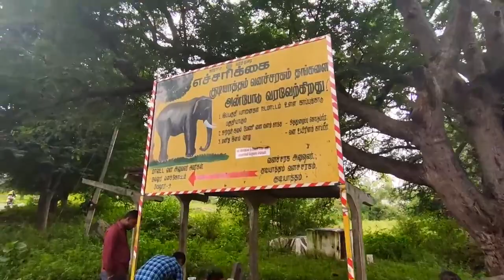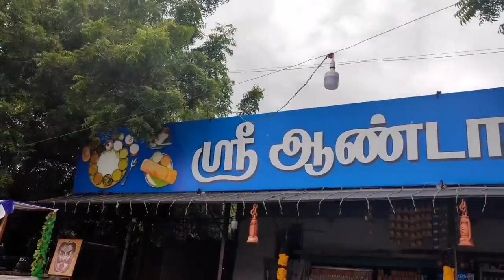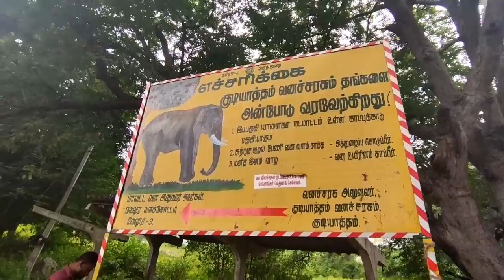DAM IN VELLORE vellore tourist places Gudiyatham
The Mordhana Dam is situated in Vellore around 8 km from Gudiyatham. Gudiyatham is a town in Velloredistrict located 31 km from Vellore. This dam is 220 metres in length and 33 metres in height and it was completed 10 months ahead of its schedule in the year 2000. The Mordhana Dam is a scenic picnic spot.

The dam is constructed between two hills that are widely spread with greenery. The Koundinya Wildlife Sanctuary, Sri Venkateswara Swamy Temple at Vadapalli and Kanipakam are the nearby places to visit across the Mordhana Dam.